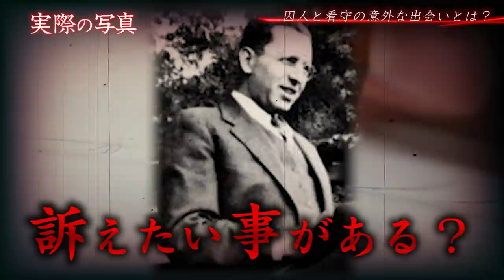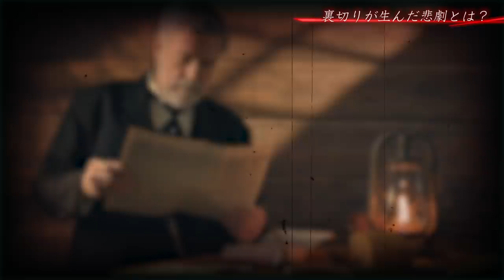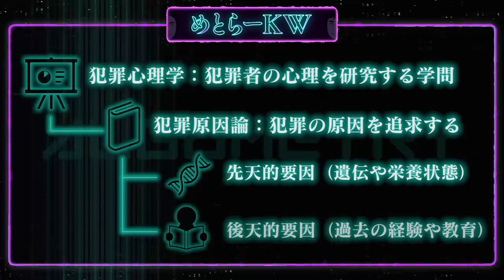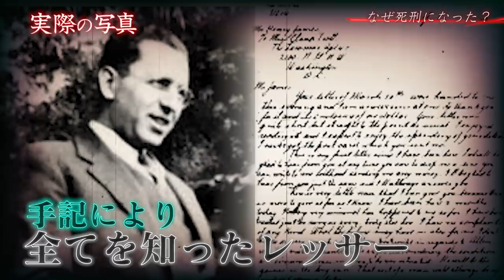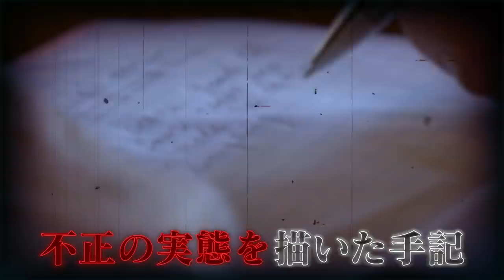【実話】死刑直前に残した手紙…殺人鬼の壮絶すぎる半生